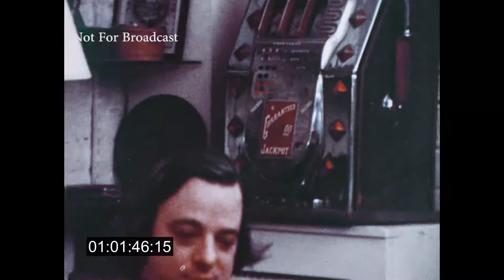Last of Sheila (1973) Production Short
Behind the scenes with Stephen Sondheim and Tony Perkins